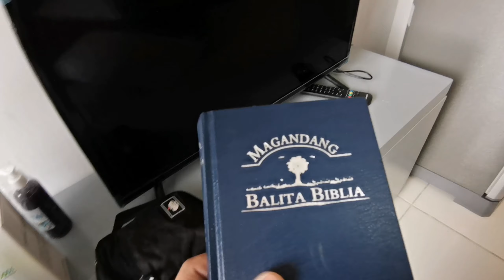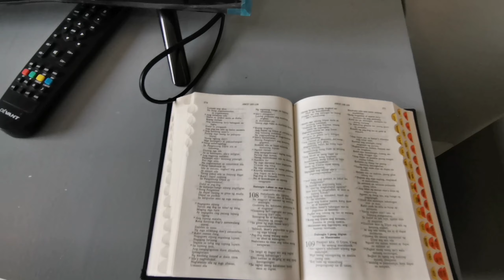VinVan HOUSE TOUR